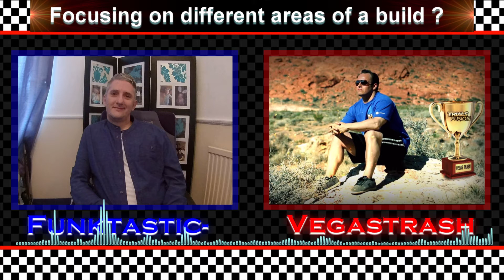Trials Fusion community - Trials Talk Guest Star Vegastrash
Trials Fusion community - Trials Talk Guest Star Vegastrash is a podcasts by the funk. Vegastrash opens up the series with his guest appearance and gives advice and and tips on his time while playing trials.

He has made many quality tracks which have been recommended and also appeared has a star featured builder by the game its self. He is also a very skilled rider which these days builds a mass of quality tracks along them lines. He has played many of the games and learnt many aspects of the game including the building side , in which he kindly gives details on what he believes will help other riders and builders grow in the game.

Vegastrash is without a doubt a quality builder and drive line specialist , he is well known amongst the community for his extreme tracks and tough tricky lines that quite simply are pure trials evolution's and is a liked skilled player amongst the community , which he has provided hours of entertaining tracks.

I would like to thank him for his appearance on the show and giving his time to help new builders or riders grow in the trial community.

At the moment the invite is only available to ps4 gamers because of recording reason only. I Am working on other way for the future.

Again i thank vegastrash for his time and effort , this was so much fun and very kind of him to come on the show and shar his expereince has a trials rider and builder.
Kind regards
The funk